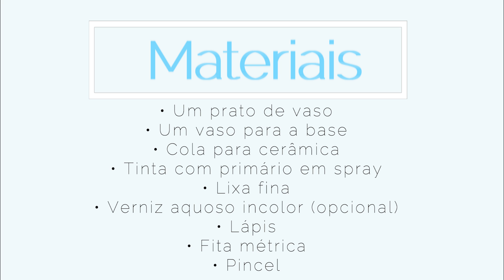Prato com pé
Um belo prato de pé alto, feito com um vaso e um prato de vaso, para colocar fruta ou bolos, que brilha em qualquer mesa ou bancada.